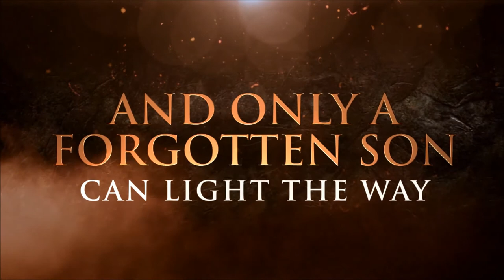The Sons of Masguard and the Mosque Hill Fortune - Book Trailer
An adventure fantasy/junior fiction series, "The Sons of Masguard" is Brian Jacques meets "Pirates of the Carribean."

Trailer credits:

Cinematic - thepianist1
Written/Edited/Compiled - Vivienne Mathews